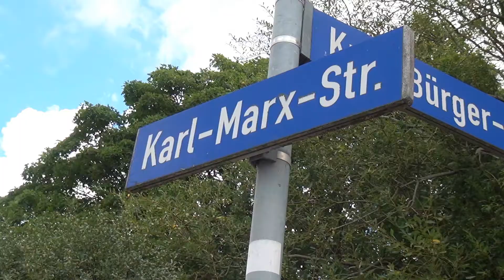Gingst 2012 M